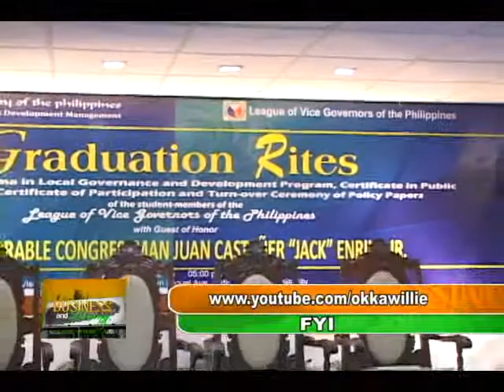PART4_ 2012 SEP 10 ZAMBALES VICE GOV RAMON LACBAIN II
AWARDING OF DIPLOMA IN LOCAL GOVERNANCE and DEVELOPMENT PROGRAM, CERTIFICATE in PUBLIC MANAGEMENT, CERTIFICATE OF PARTICIPATION and TURN-OVER CEREMONY OF POLICY PAPERS OF THE STUDENT OF THE LEAGUE OF VICE GOVERNORS OF THE PHILIPPINES